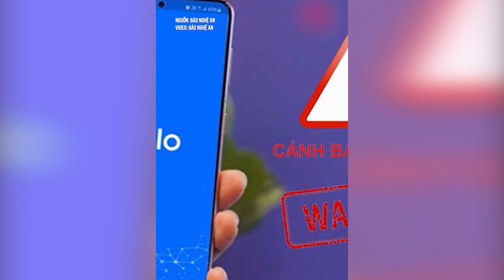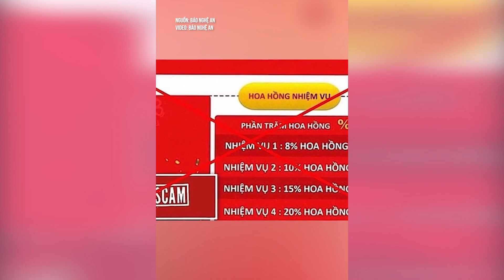Bị L.ừa Đảo Qua Telegram, Thanh Niên 33 Tuổi Vẫn Không Tin Dù Công An Giải Thích Cả Tiếng Đồng Hồ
Bún Đậu REVIEW là kênh chuyên về review giải trí, con người và cuộc sống cực hay top 2023, review những câu chuyện siêu hài hước và thú vị.

© Bản quyền thuộc về Bún Đậu REVIEW, vui lòng không reup dưới mọi hình thức.